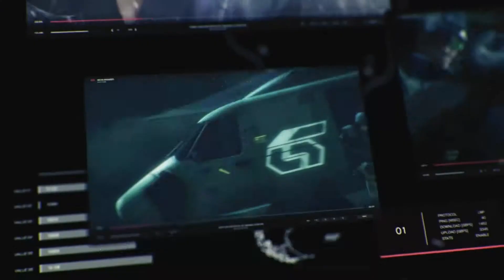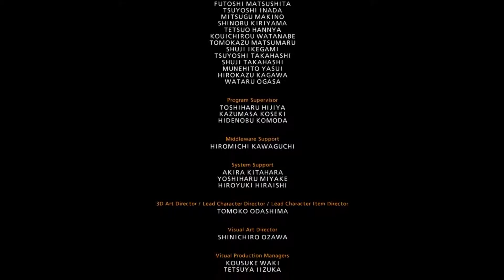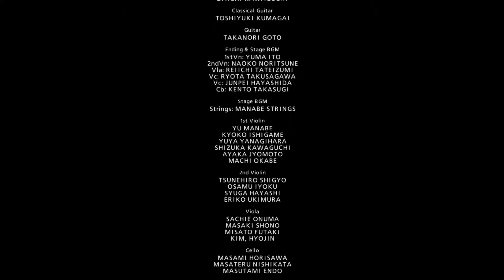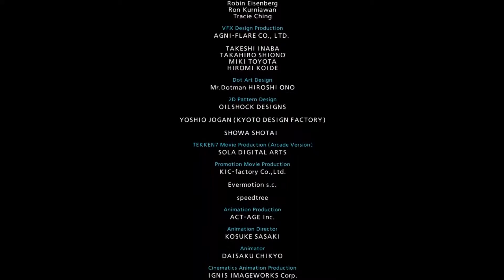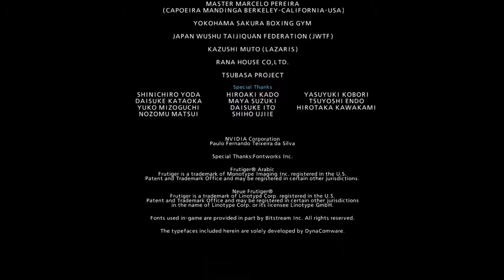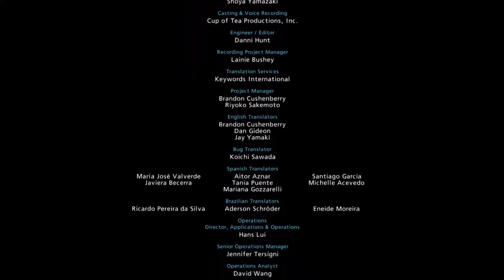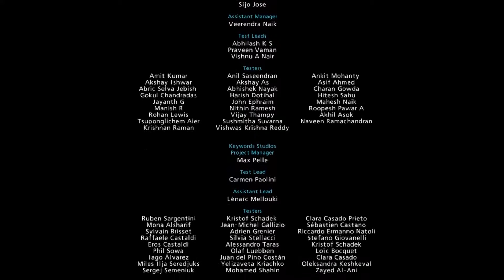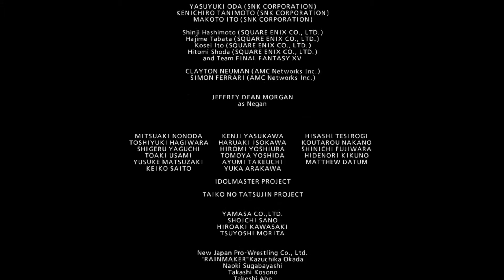Tekken 7 Gameplay (PC) - Yoshimitsu